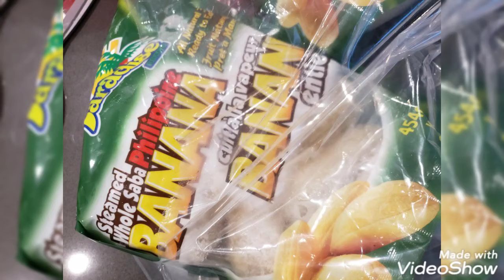Kapampangan Ginataan Special